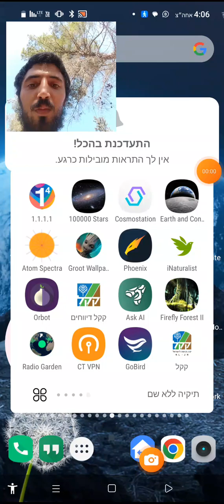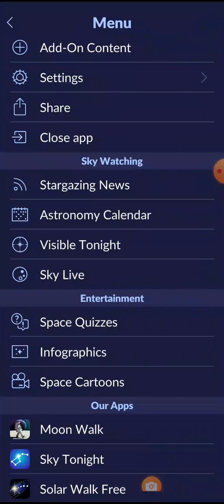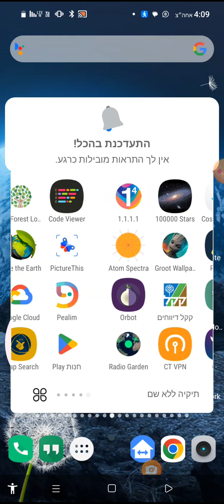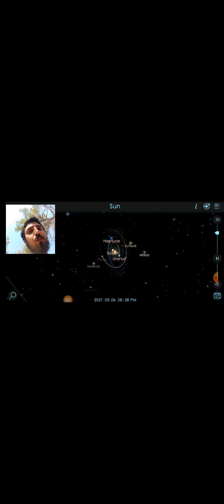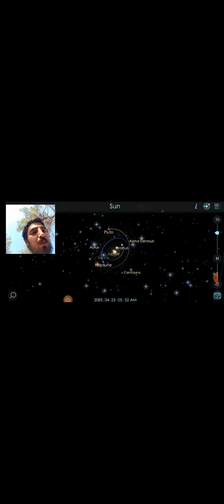Star Walk 2 and Solar Walk 2 recorded at protected forest preserve 🌳🌴🌄🕊️✨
recorded on earth 🌍 on the Sun 🌞 Solar system

Quercus suber L - אלון השעם